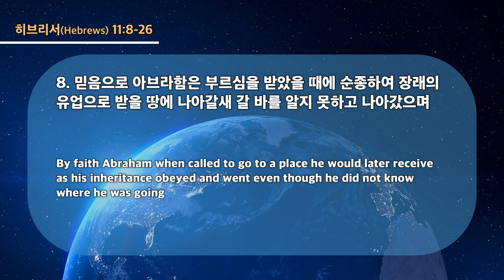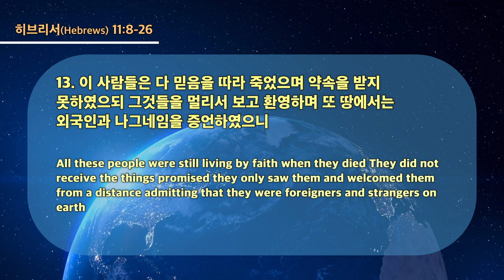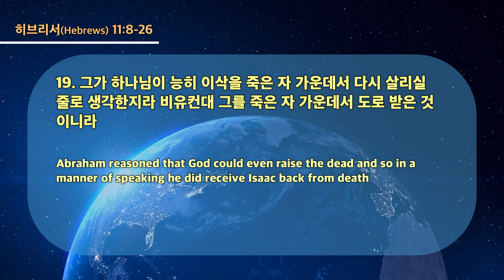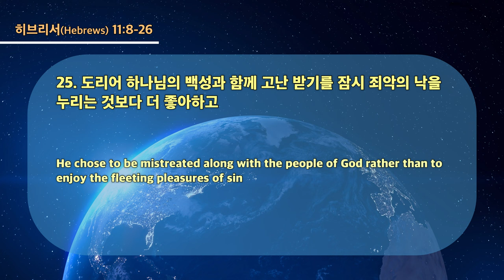20230423 대구하나교회 3부예배 ( 더 나은 본향을 사모하니 , 히11:8-26 )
* 설교자 : 정성웅 선교사

새벽 기도회      (주일~금) 오전 05:30
수요 예배                     (수) 오후 07:30
금요전도학교              (금) 오후 09:00
1부 예배                      주일 오전 09:00
2부 예배                      주일 오전 11:00
오후 예배                    주일 오후 04:00

1st Service (SUN)                                              09:00 am
2nd Service (SUN)                                             11:00 am